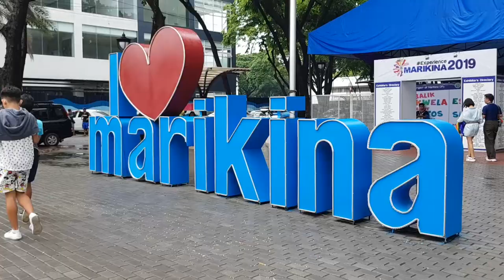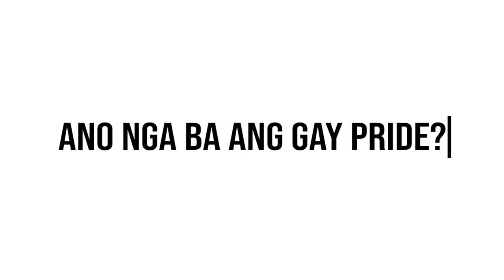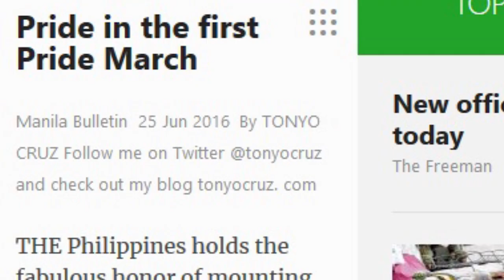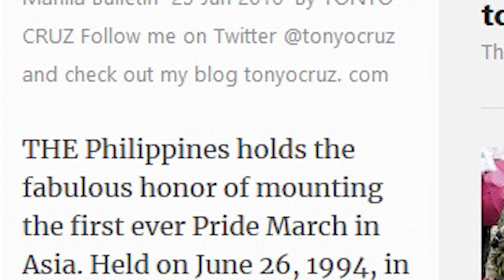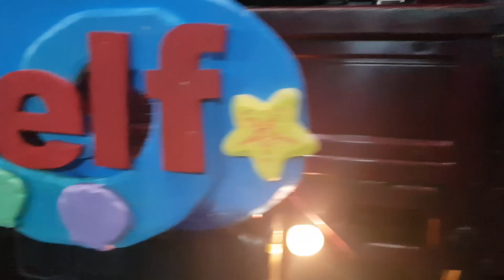[Vlog] Metro Manila Gay Pride 2019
This is my second year going to the Metro Manila Gay Pride, though l wasn't able to experience the actual march last year. This year, I was part of the actual parade!

Please enjoy the events during the Gay Pride!